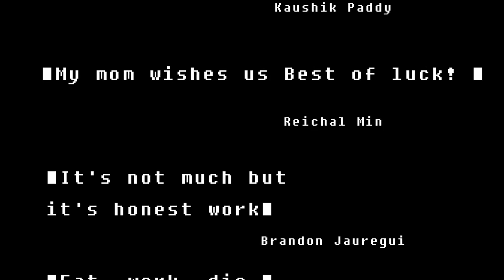Rent Required! Trailer - Global Game Jam 2019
Rent Required! is a VR game created in 48 hours for the 2019 Global Game Jam. 8 friends came together to create a game within the theme, "What does home mean to you." We were torn between creating a tiny home game where you must work to pay rent while keeping yourself healthy, or a game where you're a hobo hopping trains to get back to your hometown. We decided to go with the tiny home idea for the sake of our programmers, and we're all incredibly happy with the results!

Our art style was inspired by the "Thomas wasn't alone" diversifier, in which you must use basic shapes and primitives for all assets. We also included the "Use the source, Luke" diversifier by using the VR expansion plugin, the "4'33"" diversifier by calling attention to the natural soundscape of the game with ambient audio and onomatopoeia SFX, and the "Language Independence" diversifier by Valve by creating a game which can be understood in any language.

Link to our GGJ page where you can download an exe of our game